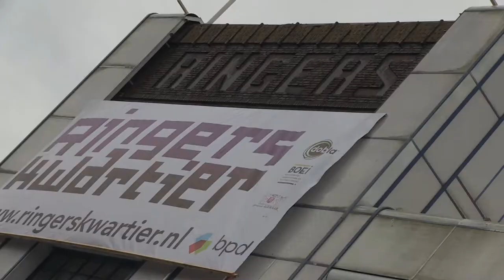Originele Ringersgevel eindelijk weer zichtbaar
Het moet één van de pareltjes worden van Alkmaar en, als het aan chocolade-ondernemer Arthur Dontje ligt, qua bezoekersaantallen kunnen wedijveren met de kaasmarkt. maar wie nu over de Kanaalkade loopt en naar de overkant kijkt kan zich daar nog maar moeilijk iets bij voorstellen. Maar wanneer Dontje de enorme groep genodigden begint te toe te spreken blijkt het enthousiasme bijzonder aanstekelijk.

Die genodigden konden vrijdagmiddag getuige zijn van het voor het eerst sinds de jaren 80 weer zichtbaar worden van de originele gevel van de Ringersfabriek. Sterker nog, iedereen kreeg een klein stukje gevelbeplating mee,  voorzien van de handtekening van mijnheer Ringers. Een leuk gebaar dat misschien wel een voorbode is van wat Alkmaar straks met de Chocolate Experience te bieden heeft.

Het plan werd al in 2014 kenbaar gemaakt en kan nu, na een lastige periode met veel betrokken partijen, eindelijk de uitvoerende fase in.